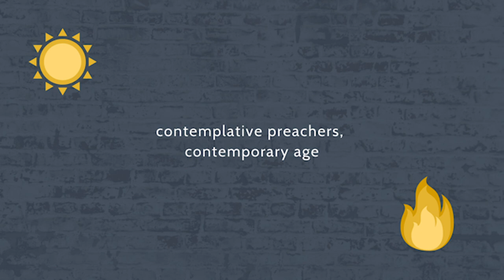Guestsplaining 005: Karin Öberg, Professor of Astrochemistry at Harvard, on Science and Faith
On this episode of Guestsplaining, Fr. Gregory Pine and Fr. Jacob Bertrand Janczyk are joined by Karin Öberg, a professor of astrochemistry at Harvard University, to talk about her conversion to the Church and her work as a scientist.